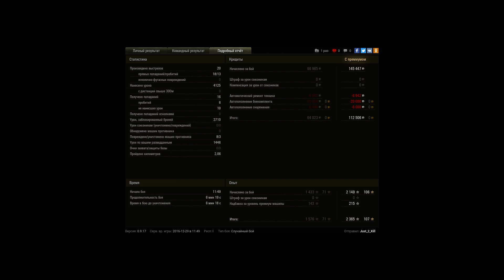M6A2E1, Тихий берег, Стандартный бой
Игрок: Just_2_Kill